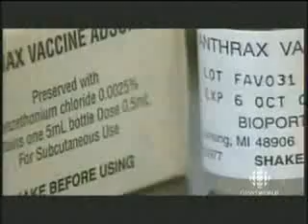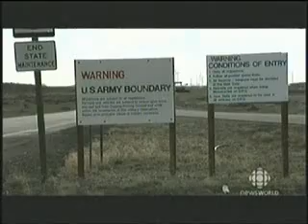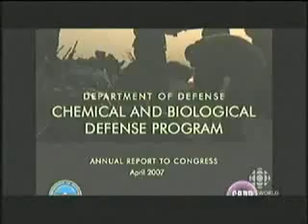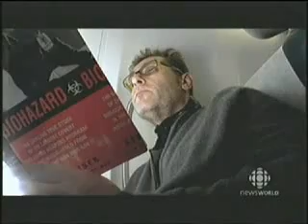Anthrax War part 6